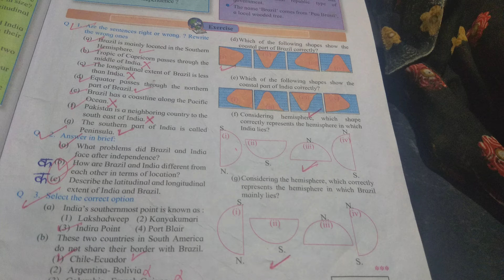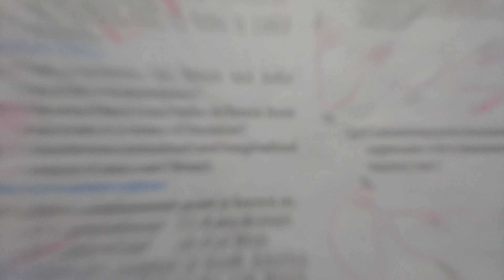Geography ( भूगोल ) important questions - chp 2 - पाठ 2